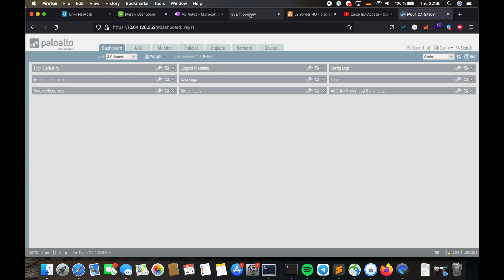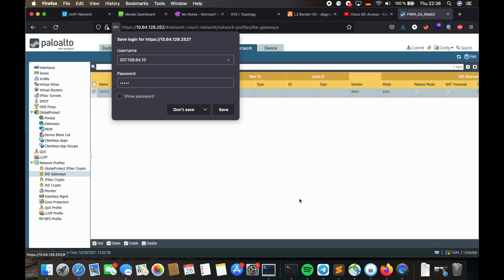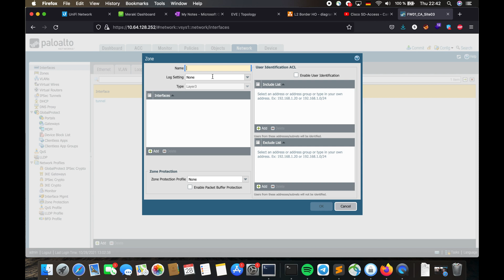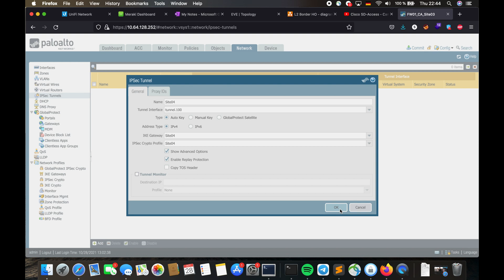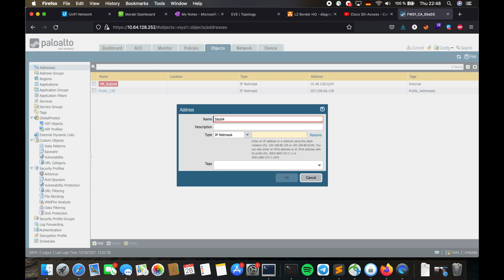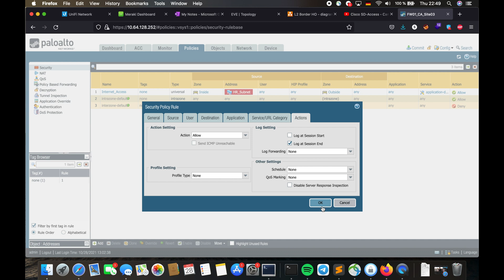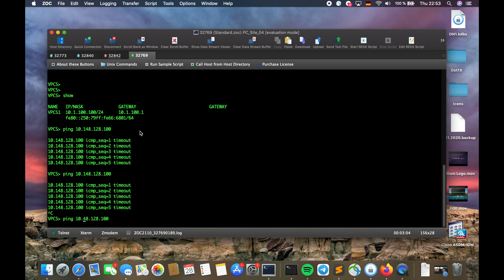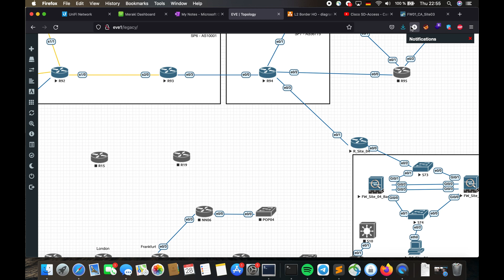Cisco ASA & Palo Alto - Route Based Site To Site VPN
In this video you will learn how to configure Site to Site VPN between Cisco ASA and Fortigate firewall.